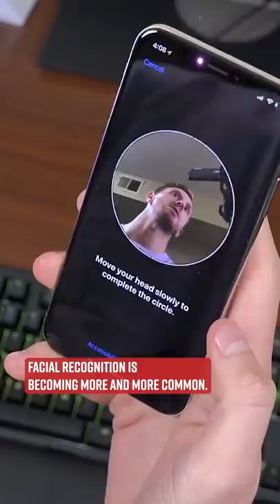The IRS Wants to Scan Your Face!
The IRS is going to scan your face! And they’re giving it to a 3rd party! If you’re going to pay your taxes online, you’ll have to scan your face for the IRS who will then give it to a 3rd party who can give it to… Well that’s where it gets shady. Facial recognition is becoming more and more common, it’s how most Americans open their phone. But here’s the thing: There are no federal regulations on any of this. There are serious concerns about how the IRS will safeguard your face and why it’s spending $86 million on a 3rd party called id.me when the federal government already has its own facial recognition sign-in service it could just expand. Especially when ID.me stores the data for years and can give it to law enforcement or other government agencies. There’s also no transparency on this at all. What starts as a way to pay your taxes or make entering the country easier - could turn into a dystopian nightmare really fast. A nightmare that starts with – (loops)

Produced by: Cory Ray, Philip DeFranco
Edited by: Ben Wheeler
Art Department: William Crespo
Writing/Research: Lili Stenn, Ben Wheeler, Philip DeFranco